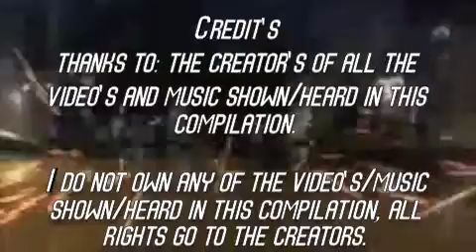Street Racing compilation